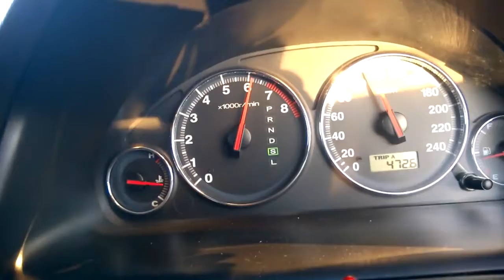honda civic 2002 ferio cvt 1.5 acceleration 0 to 100 in 9 sec